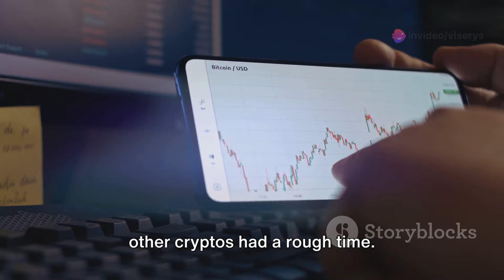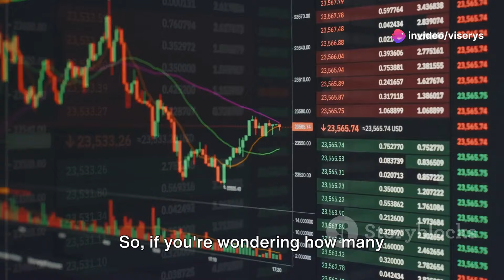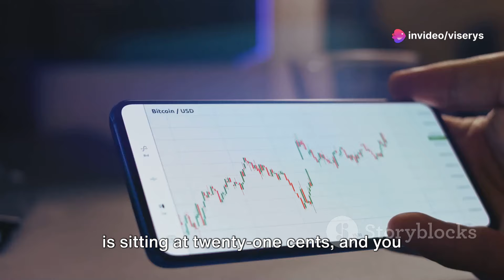Dogecoin (DOGE): April 2024 Price Action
This video shows Dogecoin (DOGE) performance through the month of April 2024.  Please see the links below to follow future price actions and to get more information about this crypto.